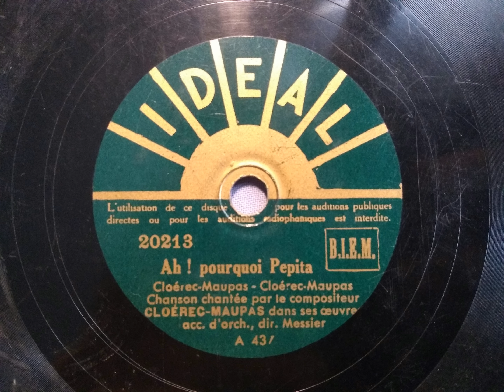Cloérec-Maupas - Ah! Pourquoi Pepita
Artist is most likely René Cloërec (full name René Albert Philippe Cloërec). He was a French composer and is most famous for authoring the well known tune of "Jean Mineur". He was born in Paris on 31 May, 1911 and died in Saint-Cloud on 13 December 1995.

Any and all information about this song or the artist is very much appreciated.